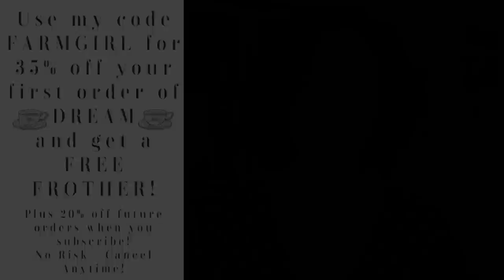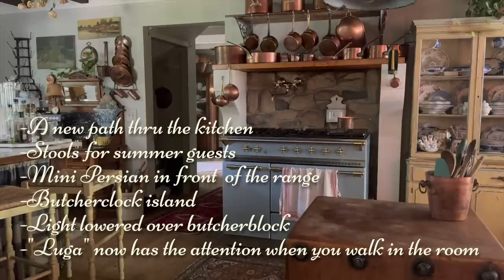Kitchen Design DIY ⚜️ MY UNFITTED FRENCH COUNTRY KITCHEN ⚜️ All You Need is a Little Rearranging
My unfitted French Country Kitchen needed a quick summer makeover, so today, in this video, I'm sharing some kitchen design DIY and showing you that sometimes all you need is a little rearranging. Our 'French Farmhouse' has a cozy unfitted kitchen, but it's got a long list of improvements ahead - that doesn't mean I can't be creative in the meantime. Unfitted kitchens give you tons of flexibility, and when the spirit moves - you do a little rearranging.
Thank you to Dream by Beam! You can pause, skip or cancel any time so there’s no risk.”

And Old World Design Society members can watch our latest design call

WATCH OUR HOME MAKEOVER STORY FROM THE BEGINNING:
EVERYDAY CHÂTEAU: